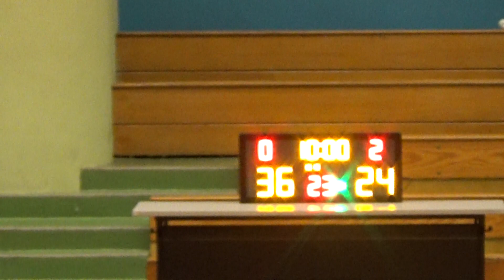20190723 正教聯軍 VS PANTHERS 2nd Quarter